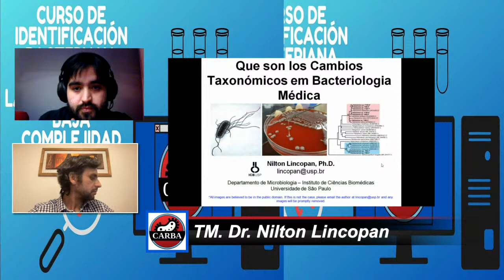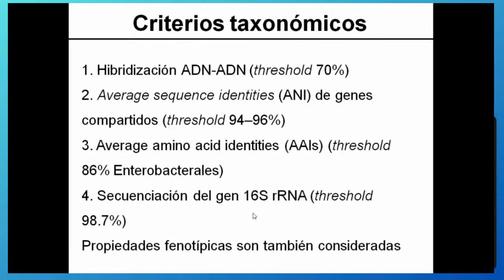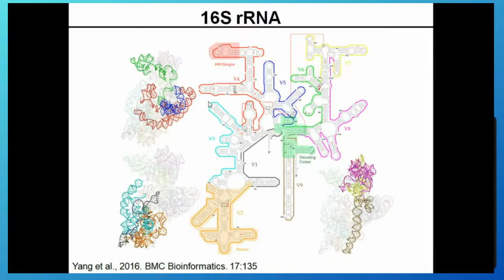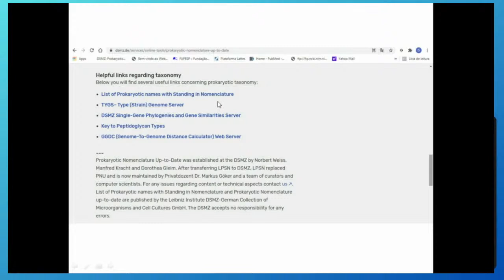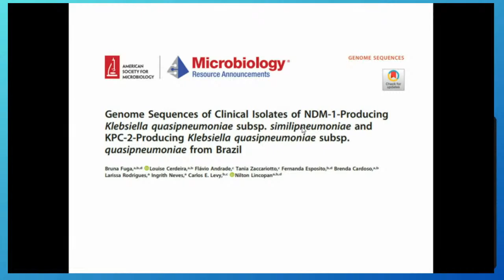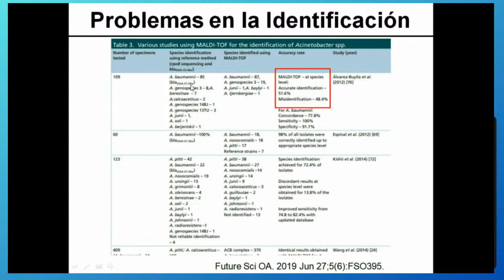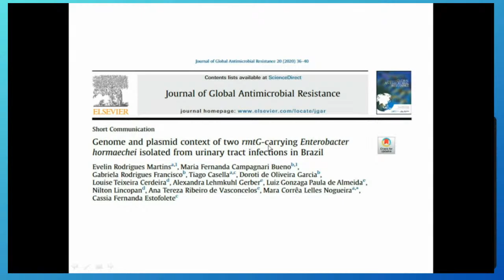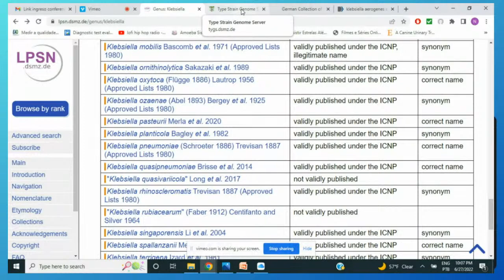¿Qué son los cambios taxonómicos?